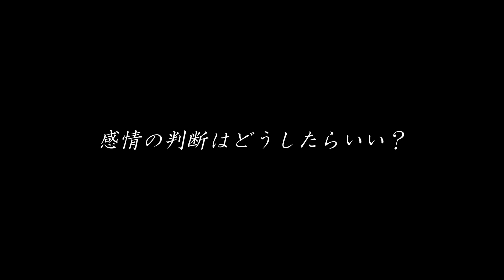【一宮駅ピアノ】最強すぎる組み合わせ！「心という名の不可解」をストピで弾いてみた【Ado×まふまふ】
心という名の不可解／Ado
（ドラマ「ドクターホワイト」主題歌）

2022年1発目の動画はこちら！！
公開されたばかりのAdoさんの新曲、心という名の不可解です！
なんとまふまふさんが作詞作曲ということで、曲調もまふまふさん感すごいのです。そしてそれを格好良く歌い上げるAdoさんもえぐいのです。

コード譜もまともにない状態で弾くのは何と初めて・・・。間違えているところもあるかもしれませんが、頑張って弾いたのでぜひお聴きくださいね！